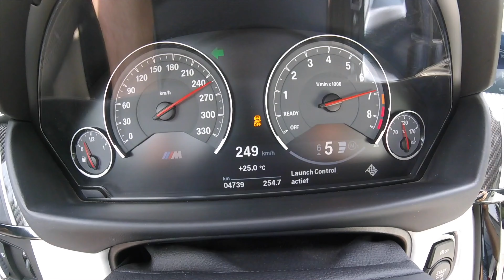BMW X5 M in 4K ULTRA HD! - BMW M De Maassche Echt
De BMW X5 M is een van de meest indrukwekkende BMW M modellen ooit gemaakt! De relatief zware auto stuurt als een echte BMW M en dat maakt de X5 M een van de snelste SUV's op het circuit.